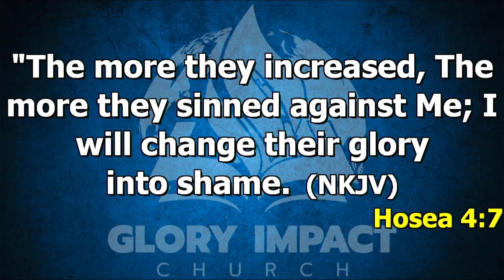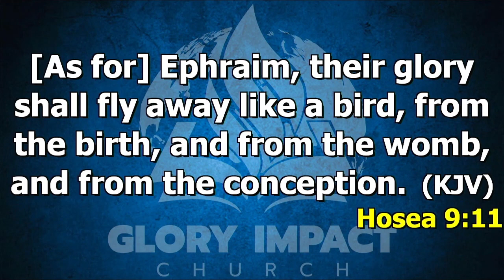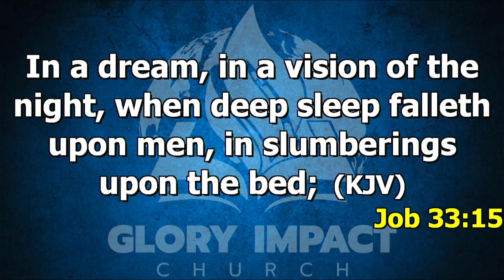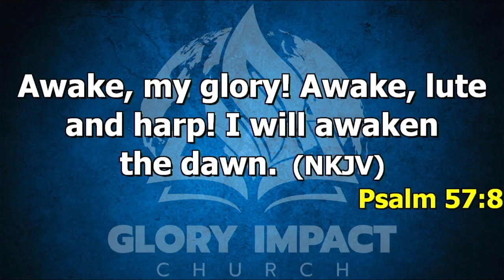MY GLORY WILL NOT WITHER - DR JOHN DEBO ADEYEMI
GLORY FEAST 2023 DAY 11

GLORY IMPACT APOSTOLIC GLOBAL MINISTRY (GIAGLOM)

TO PARTNER WITH US, TITHES AND GENERAL OFFERINGS:

ACCOUNT NAME: Glory Impact Apostolic Global Ministry
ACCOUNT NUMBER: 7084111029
BANK: FCMB.